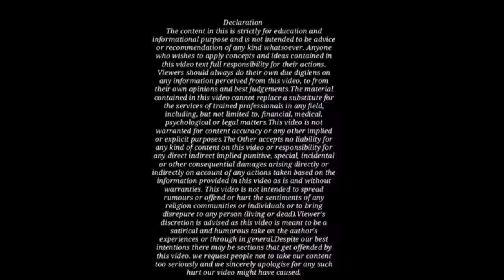Live in Relationship के दौरान बच्चा हो जाए तो क्या होगा?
legaladvice

Dosto es Video me Bataya gya hai ki Live in Relationship ke Duran bachcha ho jata hai to kya hoga.

About :
It is an initiative to create public awareness on issues of general importance.

हेलो दोस्तों, आपका स्वागत है हमारे चैनल "Shandilya School of Law"  दोस्तों इस चैनल के माध्यम से मेरा उद्देश्य हर भारतीय नगरिग को कानून की बेसिक जानकारी को सरल भाषा में पहुँचाना है, जिसकी सहयता से हर भारतीय लाभ उठा सके और अपने अधिकरो के प्रति जागरूक हो सके ! आपको इस चैनल में Per Day नई वीडीयो मिलेंगी जो आपकी आम ज़िन्दगी में होने वाली घटनाओ या आपने आपके आसपास किसी के साथ ऐसी घटना होती देखि होंगी ऐसी घटनाओ का क्या कानूनी उपचार है में ये बाते आपको इन  वीडियो के माध्यम से बताने की कोशिश करूँगा !
Hello friends  welcome to our cahnnel "Shandilya School of Law" friends my objective through this channel is to bring basic information of the law to every indian citizen in simple language.Through which every indian citizen can take advantage of and become aware of his rights.